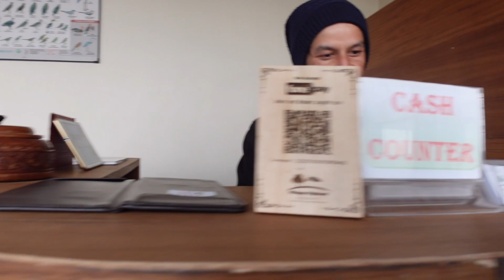14th Feb at Ghyampe Danda And Ranikot